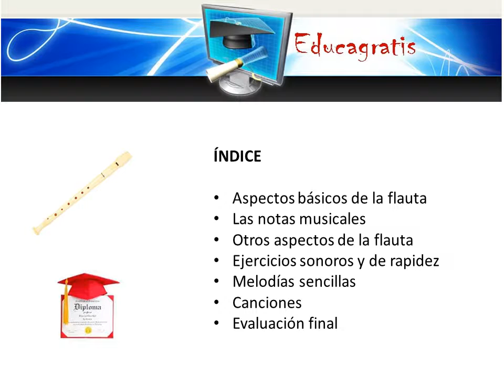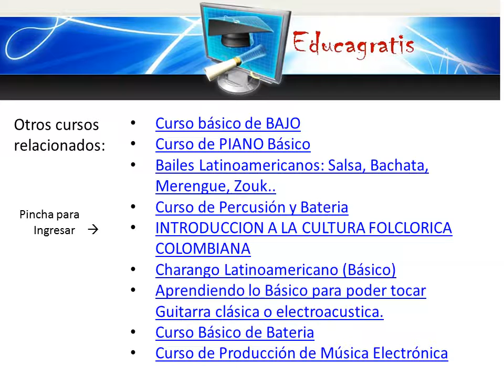Curso de Flauta Dulce